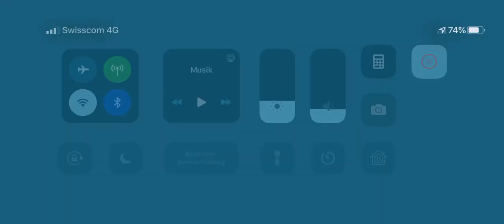EMERGENCY HQ - Zwei Touristen vermisst!